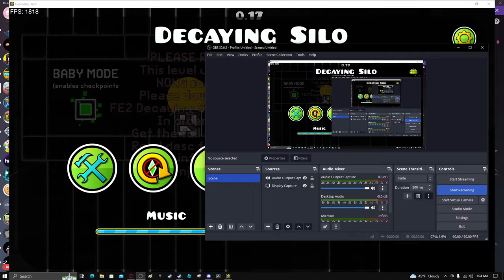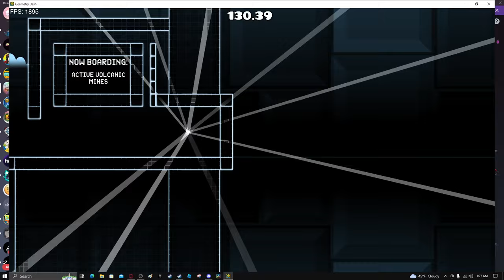GD Decaying Silo Full Level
ID:99192211
composer of Decaying Silo: @luxFE2